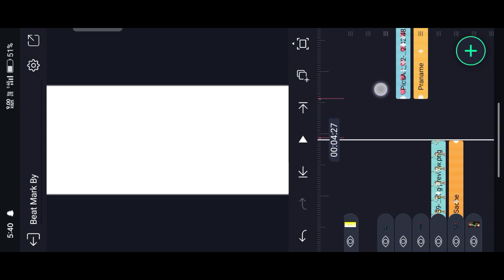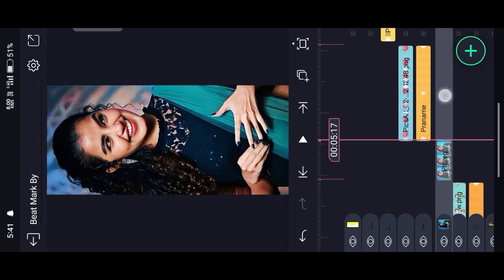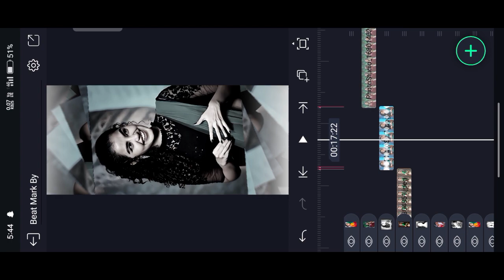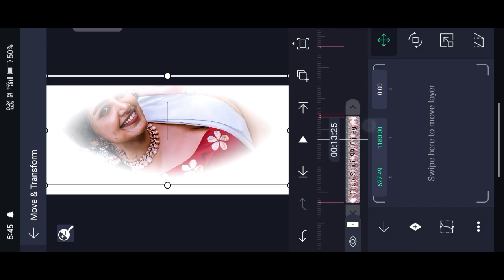New Trending Love BGM watsup status song Alight Motion Video Editing ❣️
🌐Photo link 👇

Kinmaster video Editing
Kinmaster video Editing
Alight Motion tutorial Edit
Kinmaster
Kinmaster Thamil Watsup Stetus song
Kinmaster video Editing in Thamil song
Kinmaster video Editing
Kinmaster video Editing
Kinmaster video Editing
Telugu Editing
Telugu video Editing
Telugu video Editing
Telugu watsup status song
Kinmaster Trending video Editing
Alight Motion new video Editing
Kinmaster new video Editing
alight motion Tutorial Telugu
Kinmaster tutorial Telugu
Instagram Trending video Editing Alight motion
Instagram Trending video Editing kinmaster
Alight Motion Trending Editing
Kinmaster trending Editing
Alight Motion Video
Kinmaster video
Instagram Trending video Editing Telugu
Stetus Editing
new alight motion video Editing
new Kinmaster video Editing
video Editing
atitude Stetus Editing
Alight Motion Sheak Effect
Kinmaster Sheak Effect
Watsup Stetus Editing
Watsup Stetus
Watsup Stetus video